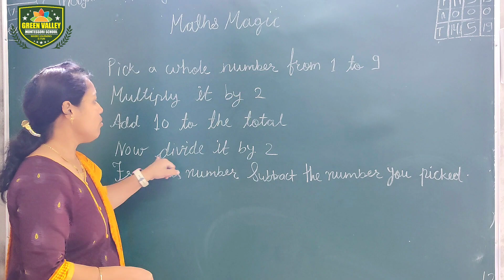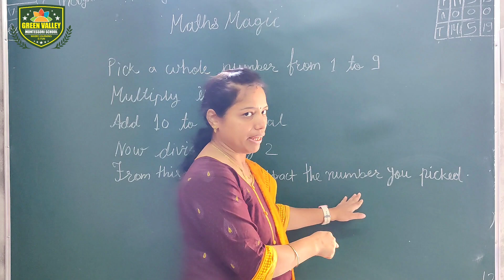Maths Magic Trick